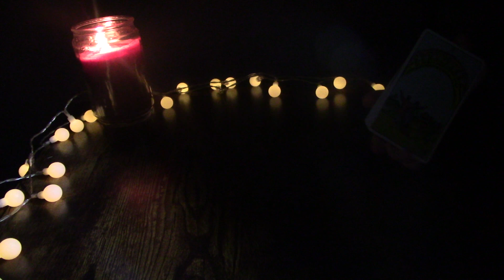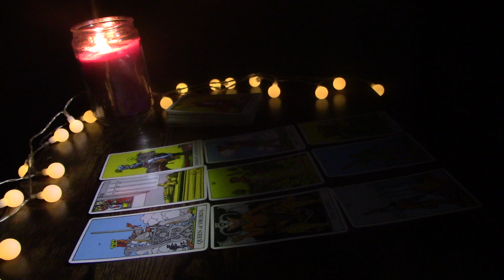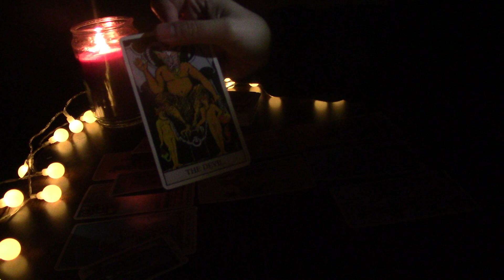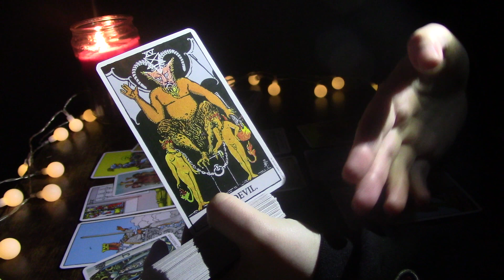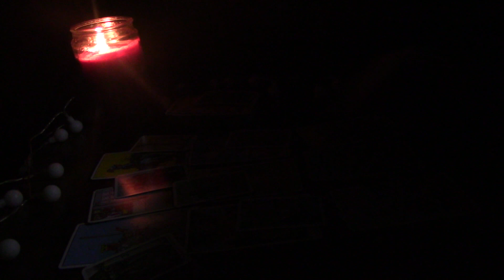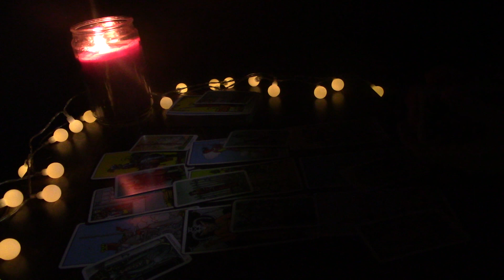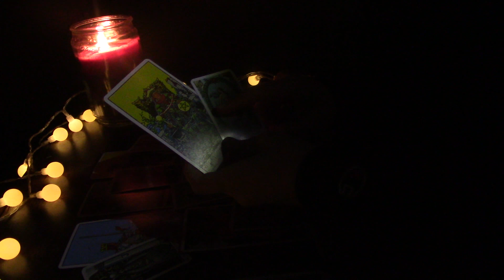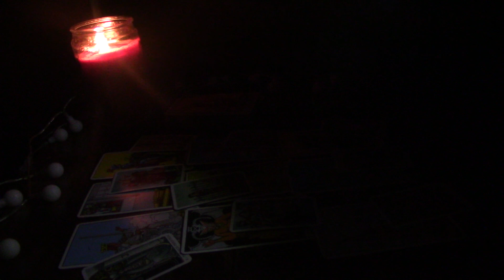♈️ ARIES ♈️ ~ “EVERYTHING YOU WANT! BUT THERE IS SOMETHING YOU SHOULD KNOW” ~ FEBRUARY 15TH - 21ST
1. Energies can be backwards, roles can be reversed, or I can just be getting messages for/about someone in your energetic field. Apply the roles how they fit, if they fit at all.
2. If this message doesn’t resonate, you could also check out readings for your other signs. I do encourage this as it is very important that you get your full message.
3. Sometimes messages might not resonate at all, and when that happens, it simply means that there’s not a message there for you, but it came through for someone.
4. These are meant to hit on specific timeframes, but time and energy is fluid, and free will plays a big role in when and if things will or will not occur within a specific timeframe.
5. Do not focus too heavily on card gender. Take it however it resonates.
6. I do read intuitively. The cards and tools alone have a lot of meanings, but the main source of information are the intuitive messages I receive.
7. I am only a messenger and messages are not always what you want to hear.
8. Remember that these tools and readings do not dictate your life. This is just energy and energy can change. Readings are really just meant to show you opportunities, possibilities, and to give advice or guidance. This will of course never overpower or replace free will.

1. Any and all donations and payments go directly back into my channel. I am very grateful for your support and for allowing us to help guide you on this journey 💕
2. You can find me at $sharedsentience. If you would like to donate through PayPal, please use this link and be sure to type "donation"
3. For personals, my email is listed below. The only thing I accept PayPal for are donations unless there is a special circumstance.
5. No specific timeframe is placed on readings, and no refund will be given after the reading has already been completed. Typically, reading are 7-15 minutes long, but it varies.
6. It will be announced in each video if personal readings are open, but they may close by the time you see this video. Personal readings pile up quickly and must be closed at times to prevent delays.

*PERSONAL READINGS*
I am accepting personal readings! I will accept up to four questions. Readings will be sent out the Monday after purchase.

Readings are $25.25 and you may ask up to four questions.
*VALENTINE'S DEAL* love readings will be $15.15 and you may ask up to three questions. This deal will be available for the month of February 2021.

Invasion of privacy is not practiced in these readings. “How do they feel about me?” etc are acceptable questions, but questions regarding sexuality, religion, or legal cases will not be invaded upon. I also do not answer questions in relation to chronic illness or death. If you have read everything above and agree to this, the next step is to send the payment and the requested information.